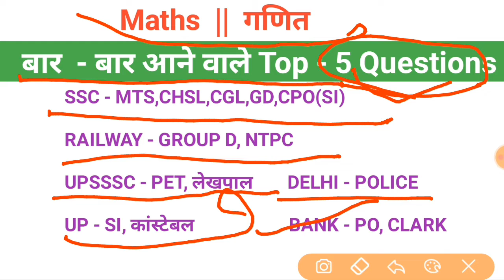Maths ( गणित ) || Mock Test | RRC GROUP - D, SSC GD, MTS, UPSSSC PET, UPP By Santosh.sir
Railway Recruitment Board Exam
rrb group d sarkari results
ssc gd results
ssc results

StudiniX by Santosh sir
maths by Santosh sir